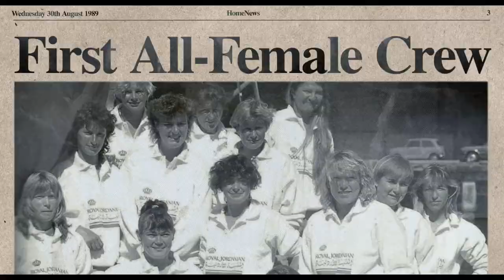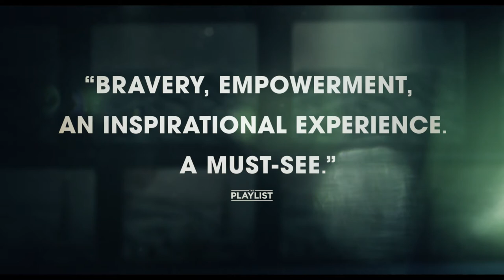Maiden | Official Trailer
In NZ cinemas October 3, AUS cinemas October 17